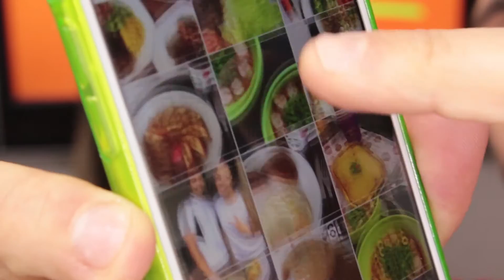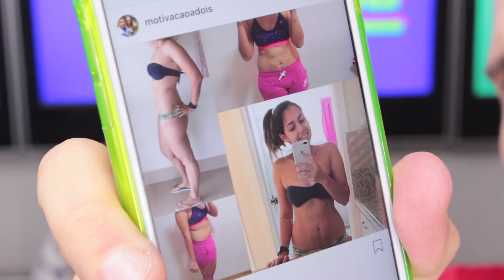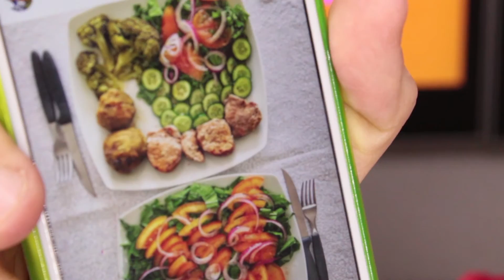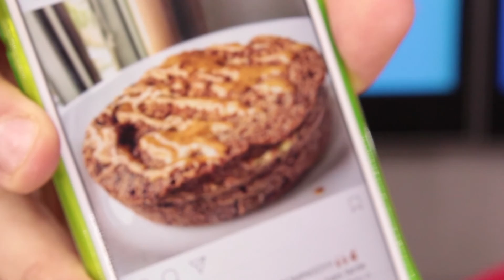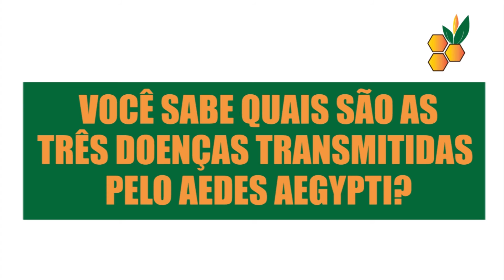EQUILIBRIO TV BAND VALE @MOTIVACAOADOIS BLOCO 1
Conheça a Patrícia e o Bruno que juntos decidiram levar uma vida saudável! O programa Equilíbrio vai ao ar sábados, as 09h na TV Band Vale, com apresentação de Lucas Sanseverino.